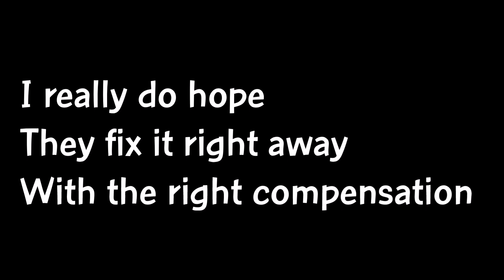Patch 0.14.5 Known Issues and Fix? Sky Children of the Light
This video was made to give light to some. That tgc is aware of the issue and is working on it to fix the problem lets patiently wait til they fix it and hope for a compensation 😁

*insert water prophet expression 💦